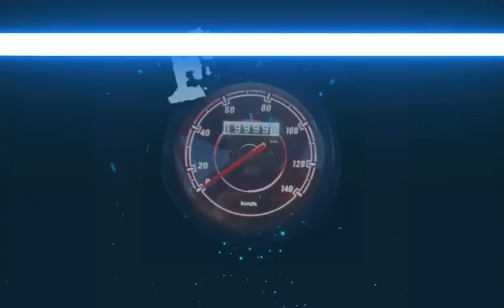MANUAL DE TALLER BAJAJ XCD 125 SI 2007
En este enlace encontrarás el PDF del manual de taller de la Bajaj XCD 125 SI modelo 2007